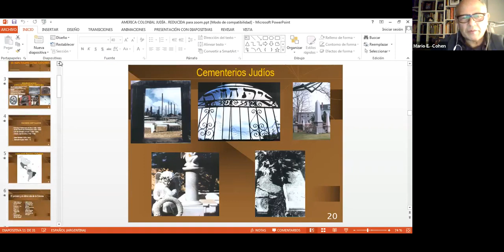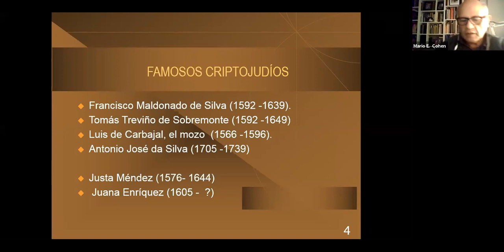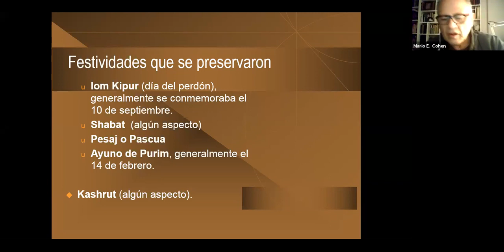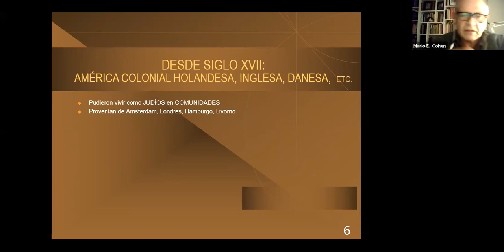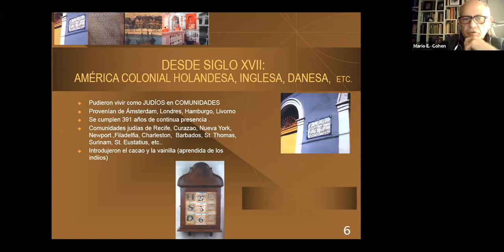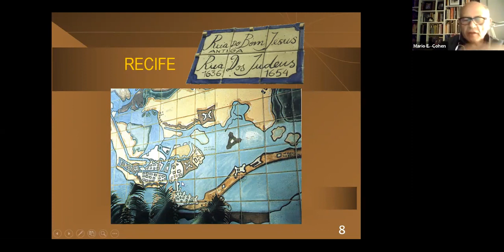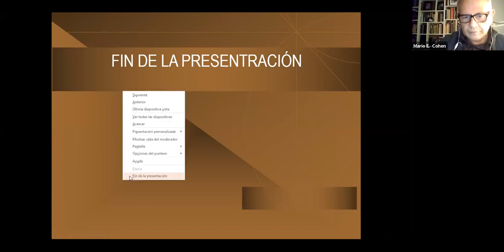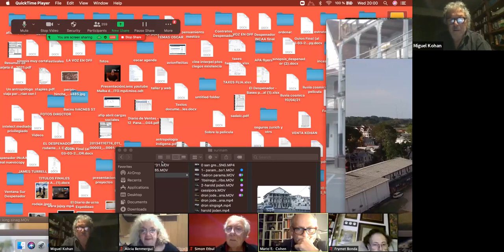AMÉRICA COLONIAL JUDÍA, MARIO COHEN, ALICIA BENMERGUI, MIGUEL KOHAN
AMIGOS POR ISRAEL y el CIDICSEF invitan a revivir la:

AMÉRICA COLONIAL JUDÍA. JEWS IN THE COLONIAL AMERICAS

ALICIA BENMERGUI
Profesora de Historia, Diploma de Honor en el año 1991.
Cursó estudios en la Carrera de Ciencias Políticas en la UBA.

MIGUEL KOHAN
cineasta, nos muestra fragmentos de
la película LA EXPERIENCIA JUDÍA inspirada en el libro.

CIDICSEF se enorgullece en editar una obra de alto
interés para la historia de América. El libro trata sobre comunidades
judías en la América holandesa, danesa, inglesa y francesa desde el
siglo XVII. En varias de ellas, los judíos representaron hasta la mitad de la población blanca. Además se estudia sus características específicas
y a los más famosos criptojudíos que vivieron en la
América colonial hispano portuguesa.

El Dr. MARIO EDUARDO COHEN, Su autor nos presenta en edición bilingüe  (español e inglés)  una
 visión actualizada e sumamente ilustrada sobre una parte prácticamente desconocida de la historia judía en América.